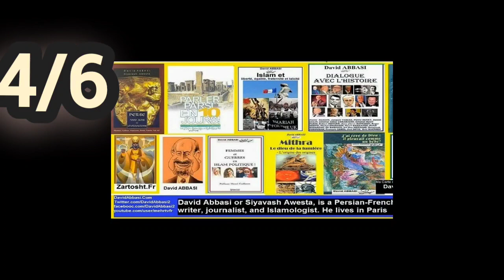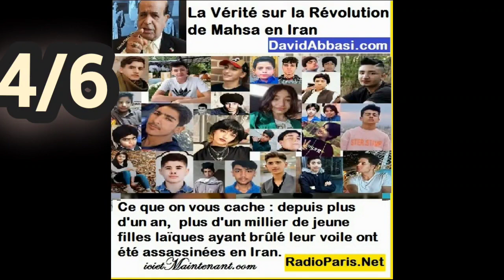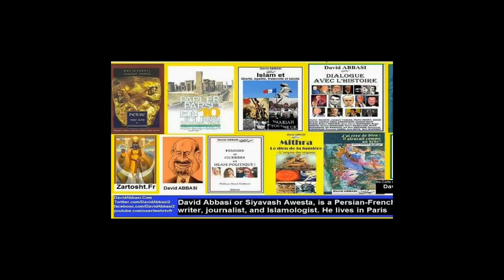3 L'origine de terreur et antisémitisme depuis 1400 an a ce jour